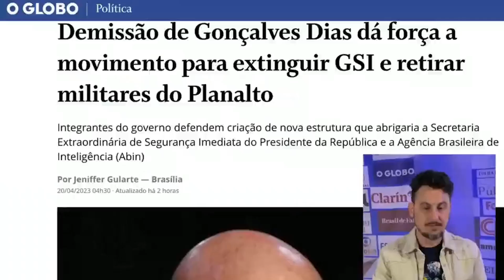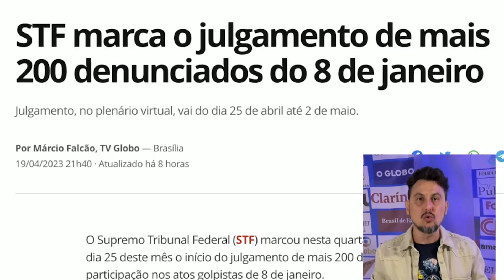Bolsonarismo quer usar CPI para fazer o de sempre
O Desperta ICL vai ao ar de segunda a sexta-feira, das 07h às 08h, com analisando as principais notícias veiculadas pela imprensa no Brasil e no mundo.